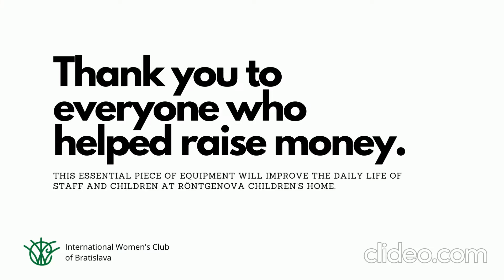Hydraulic platform in action at Centrum pre deti a rodiny Bratislava, Röntgenova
Last September you helped us raise an amazing 8 124 Eur for Centrum pre deti a rodiny Bratislava, Röntgenova. They desperately needed a hydraulic platform for their van so they could safely transport the children in their care to essential medical appointments.

Today, we went to visit them to see it in action. The platform has had an extremely positive impact on the daily lives of both staff and children resident in the home.

We've said it before but - THANK YOU to everyone who helped raise the money.